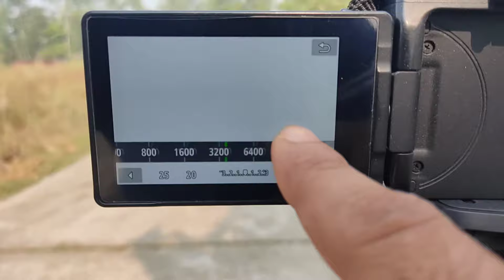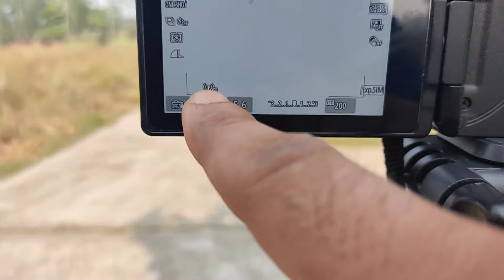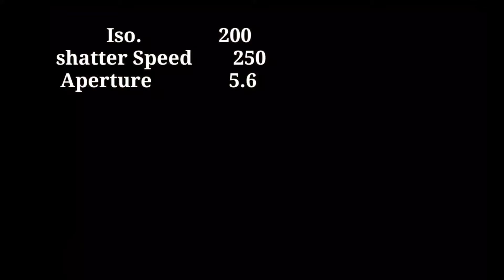Canon 200d best setting in Hindi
Any question for camera settings

And any questions for camera relative msg me on Instagram